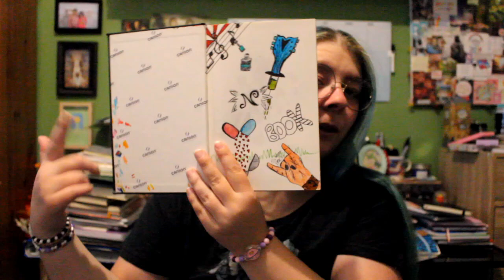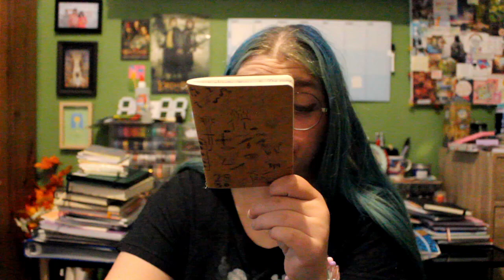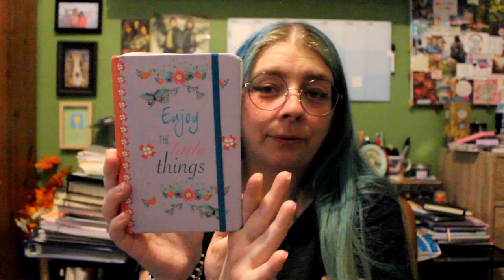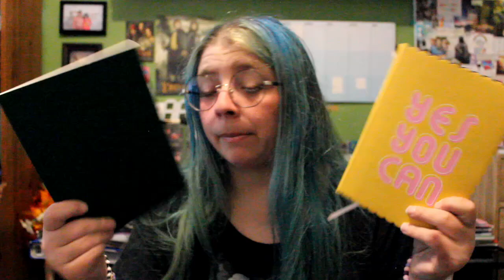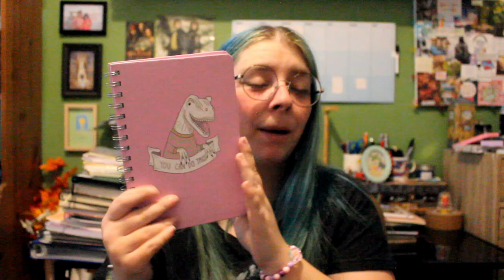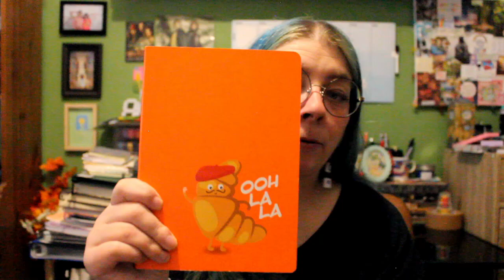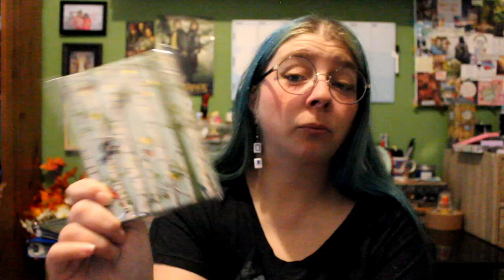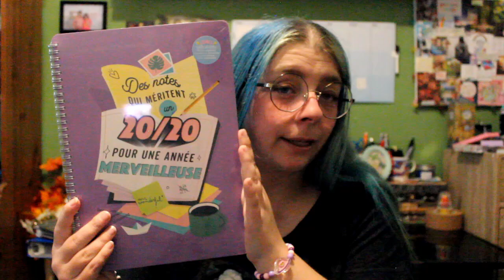Tout mes carnets - Le pouvoir de l'écriture (+ idées de carnets)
- Il paraît que ça sert à rien de dérouler ce menu . . .

- Il paraît j'ai dit!

- Tu es têtu hein !?!?

- Mais tu as raison, tu pourrais être surpris parce que tu pourrais y trouver.

- Tu n'es pas curieux de savoir ce que tu peux trouver en bas ?

- Qui sait, peut être qu'une aventure t'y attend.

Hey Moussaillon !

Aujourd'hui j'ai décidée de te parler de ma passion pour l'écriture et de te montrer tout mes carnets.